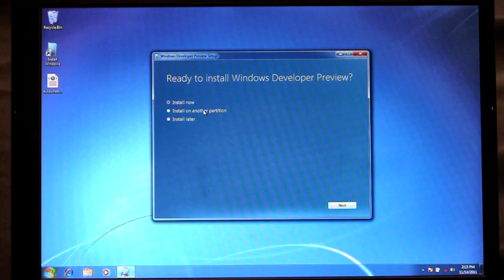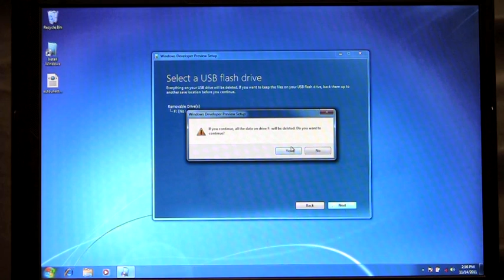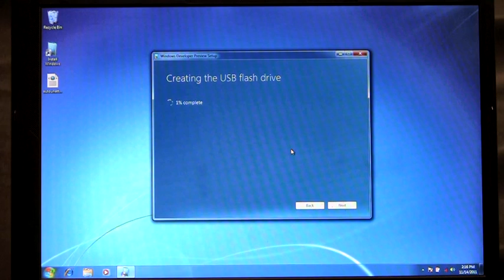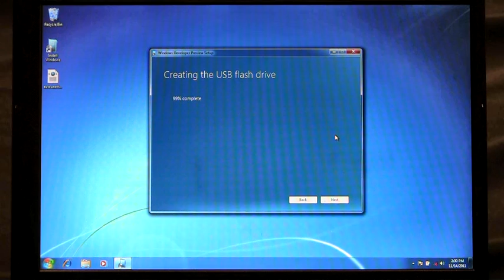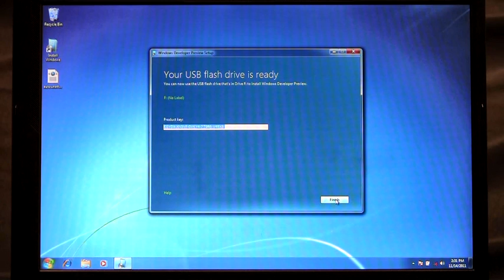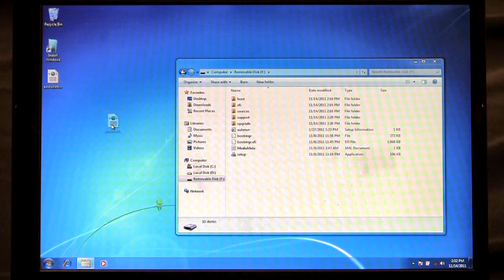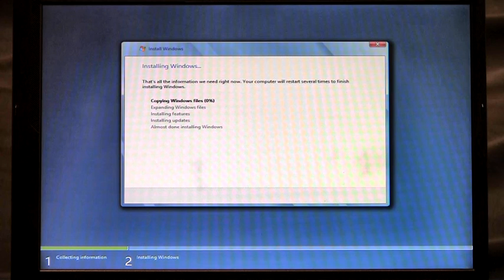Building 'Windows 8': Improving the Setup Experience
Installing Windows is a complex operation that provides an incredibly unique capability—the ability to run a new version of Windows on a vast array of hardware configurations and combinations that were designed with no knowledge of a future Windows, even a version with substantial re-architecture of the Kernel. While most people do not experience the full code path of setup/upgrade (because they buy new PCs and choose to get a new version of Windows that way), even orchestrating the new PC "out of box experience" (OOBE) is a complex technical challenge. Our aim in improving setup is to reduce the time from start to finish so that customers can get to Windows and use the full power of Windows to further customize and ultimately enjoy their new Windows experience. This post was written by Christa St. Pierre on our Setup and Deployment team.
--Steven Sinofsky